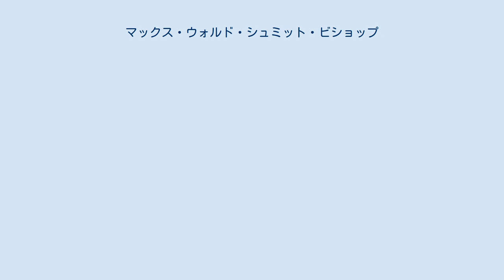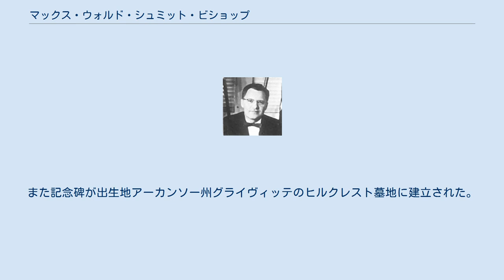マックス・ウォルド・シュミット・ビショップ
マックス・ウォルド・シュミット・ビショップ マックス・ウォルド・シュミット・ビショップ（Max Waldo Schmidt Bishop, 1908年10月30日 - 1994年11月18日）は、アメリカ合衆国の外交官。
1956年から1958年まで駐タイ大使を務めた。
 1908年にアーカンソー州ベントン郡のグライヴィッテにて誕生。
アイオワ州ダベンポートの中等学校とニューハンプシャー州のフィリップス・エクセター・アカデミーを卒業。
1932年にシカゴ大学で哲学の学士号を取得、優等学生会ファイ・ベータ・カッパおよびアルファ・タウ・オメガに所属。
国防大学校および海軍大学校を卒業。
 1931年11月2日に外交官試験の受験資格を獲得。
1932年7月26日に筆記試験および口述試験を通過し、外交官任命候補者リストに掲載された。
1934年、アメリカ陸軍の諜報予備軍にて少尉に受任。
1935年10月1日、大統領から外交官として任命を受け、副領事の資格を獲得。
1935年から1937年まで大日本帝国の在東京大使館に語学官として駐在。
1938年に大日本帝国の在大阪領事館に副領事として駐在。
1938年から1941年まで大日本帝国の在東京大使館に三等書記官兼副領事として駐在。
1941年から1943年までワシントンD.C.で国務省極東部政治担当官として勤務。
1944年から1945年までイギリス領セイロンの在コロンボ領事館に領事として駐在、イギリス領インド帝国のニューデリーに特使として駐在、およびインド＝ビルマ戦域司令官政治顧問として勤務。
1945年から1947年まで東京に駐在し、連合国軍最高司令官総司令部政治顧問および外交局長代理、対日理事会理事代理、在東京特使参事官を務めた。
1947年にワシントンD.C.で国務省北東アジア部の部長代理として勤務。
 1947年から1948年まで国防大学校に研究生として在籍。
1948年11月1日から1949年7月18日まで国務省北東アジア部長。
 1948年から1951年まで国務省政策企画本部職員、国家安全保障会議スタッフとして勤務。
1951年から1953年まで国務次官室業務調整官。
1956年1月9日から1958年1月6日まで駐タイ大使。
1958年、国務省特命を受けて外務職員局に「高級官僚課程」を設置。
1958年から1961年まで海軍大学校で学長政治顧問。
1961年に国務省外交局を退職。
 1994年にジョージア州モンゴメリー郡のエイリーにて死去。
ビショップの遺体はエイリー市内のピーターソン墓地に埋葬された。
また記念碑が出生地アーカンソー州グライヴィッテのヒルクレスト墓地に建立された。